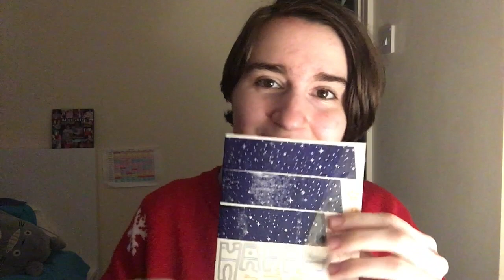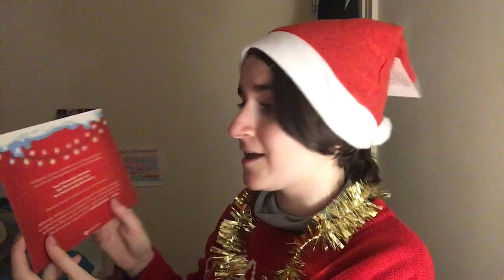VLOGMAS 2020 - DAY 4 / 25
Thanks so much about this video! Apologies for the repeat on how my appointment went but it 's good to discuss these things with the people around you!!